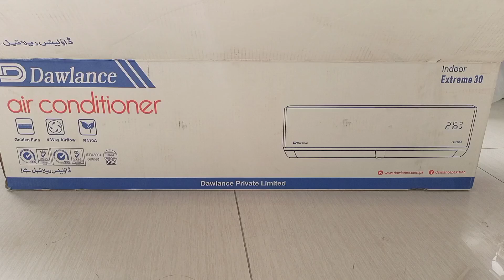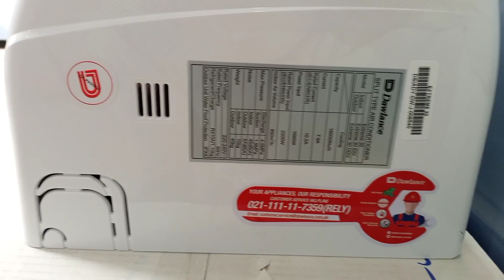Dawlance 1.5ton extreme not inverter only AC cool only Midrange Model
Dawlance 1.5ton ایکسٹریم
صرف کول سادہ ماڈل قیمتیں جانیں 2023
قیمت صرف 130000